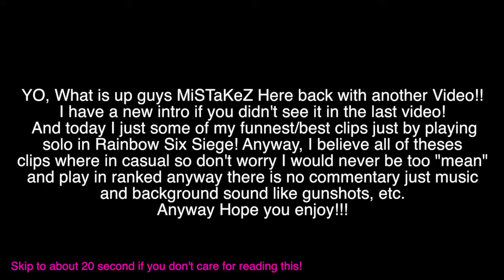FUNNEST/BEST MOMENTS IN RAINBOW SIX SIEGE!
Hey guys thanks for watching sorry this video came out a little late.But anyway if you want more videos like this make sure to like and subscribe for more videos like this.

Please Ignore or flag spam, negative, or hateful comments. Were here to have a good time. Thanks everyone, and enjoy =D